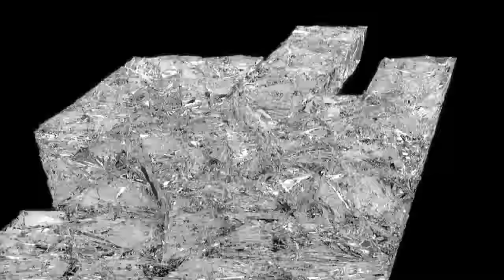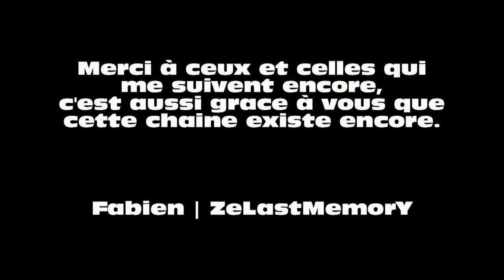Rencontre Amoureuse - ZeLastMemorY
Je suis bien évidemment heureux de vous retrouver pour un nouveau sujet en gameplay.
Nous allons aborder aujourd'hui, un vrai sujet de vie qu'est la rencontre amoureuse. Confiance, partage, hasard?
En ce qui concerne le gameplay, du bo3

Bon visionnage,

Ze Last MemorY

*Rappel : L'espace commentaire est un lieu d'échanges, d'interactions, de partages, d'avis et pas un lieu d'insultes ou autres. Respectons nous c'est comme ça que nous avancerons.